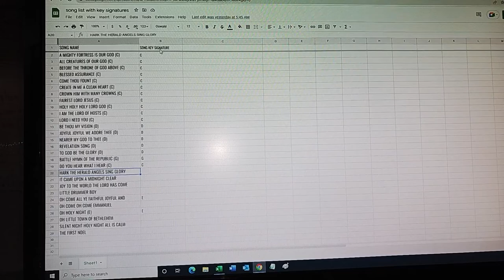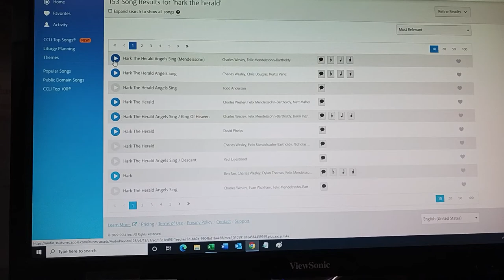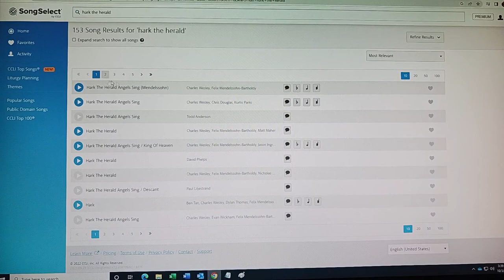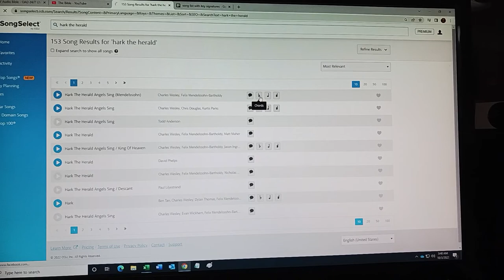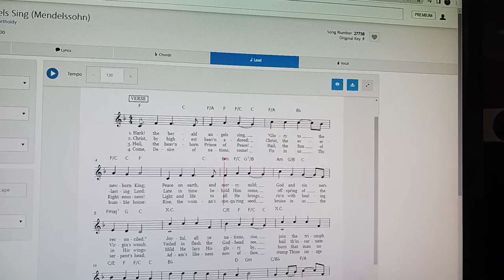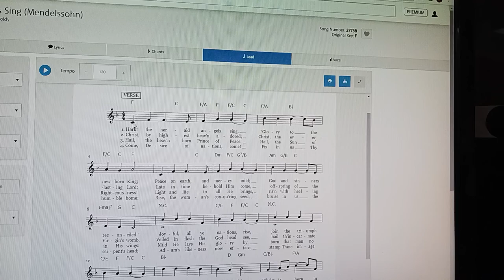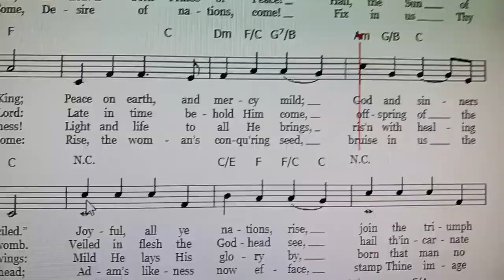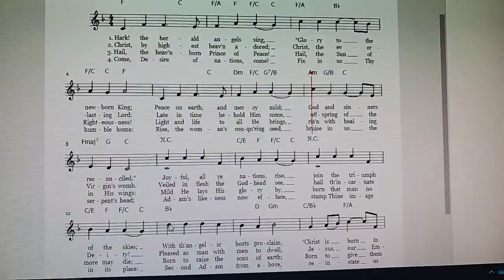WORSHIP LEADER TIPS - HARK THE HERALD ANGELS – 01 - INITIAL CHORDSHEET FIRST LOOK ON SONG SELECT